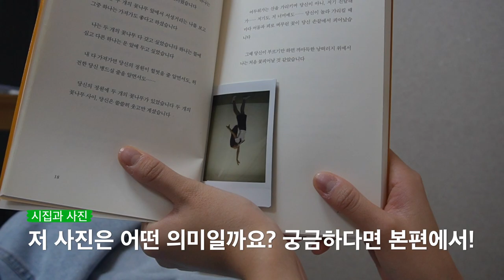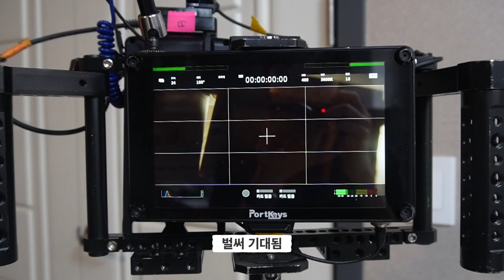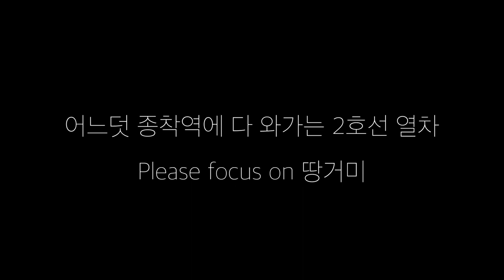[☘️2호선 브이로그☘️] 🌇땅거미 제작기(상)🕷️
2호선 예술가들 5기의 첫 번째 단편영화 "땅거미"
그 제작현장을 탐방해보았습니다🕵️‍♀️🔎